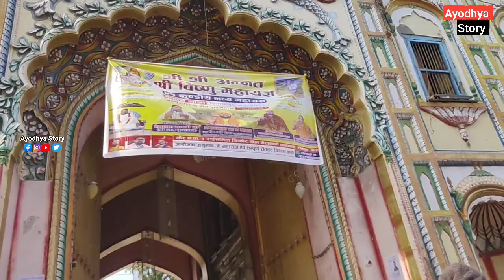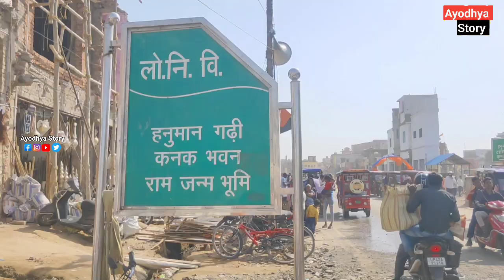ayodhya airport । ayodhya airport update । ayodhya ram mandir । ram mandir ayodhya । ram mandir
Ayodhya Temples: Ram mandir ayodhya || Six hundred year old ayodhya || Mysterious Places of Ayodhya

Saraswati River कैसे गायब हुई ? आज इस रहस्य को जरूर जानिए 😳 | Saraswati River still exists ??

Ayodhya Ram Path Road Widening Project update | Ayodhya Ram mandir| ayodhya development | pawanyadav

Ayodhya में Ram Mandir के करीब रहने वाले इस मुस्लिम बच्चे का जवाब सुनिए | Yogi | PM Modi

अयोध्या में खुला सबसे बड़ा मॉल | Mall of avadh opening |Ram mandir ayodhya | Avadh mall Ayodhya open

Ayodhya janmabhoomi path/ क्यों तोड़ा जा रहा जन्मभूमि पथ 😥/ram mandir jane wala marg/janmbhoomi path

AYODHYA COMPLETE TRAVEL GUIDE 2023

Ram mandir | राम मंदिर अयोध्या | Ayodhya Ram mandir Construction update | Papa Construction

Ayodhya rampath marg new update/ayodhya widening project/Sahadatganj to rikabganj/ayodhyadevelopment

2200 सालों तक अयोध्या का रहस्यमय इतिहास | History of Ayodhya | Mysterious Places of Ayodhya

रामायण कथा |  श्री राम जल समाद्धि

कैकेई का घर | history of Ramayan | Shri Ram Ayodhya

अयोध्या रोड चौड़ीकरण में टूटे मस्जिद 🕌| Ayodhya Ram mandir | ayodhya development |ayodhyaMasjid

श्री कृष्ण ने दुर्योधन से क्या कहा था? | महाभारत | श्री कृष्ण | दुर्योधन | भजन संग्रह

Audiance Searches -
ayodhya airport
ram mandir
ayodhya

Your queries -

ayodhya airport
shri ram international airport ayodhya
ayodhya airport latest update
ayodhya airport news
ayodhya airport latest news
ayodhya airport new video
ayodhya airport viral video
ayodhya ka airport
ayodhya
ayodhya development
ram mandir
ayodhya airport to ayodhya railway station
ayodhya airport international
ayodhya development project
ayodhya airport construction update by ayodhya story
ayodhya story
faizabad airport
ayodhya airport in 750 acres
ayodhya airport ready
ayodhya airport finally ready
ayodhya airport latest video on youtube
ayodhya airport ka video
kitna bana ayodhya ka airport
ayodhya ka airport kitna ban gya
kab tak ban jayega ayodhya airport
ayodhya airport ka news video
ayodhya airport today video
ayodhya airport update in full details
ayodhya tourist places
ayodhya tourist places in details
explore ayodhya
अयोध्या एयरपोर्ट
अयोध्या का एयरपोर्ट
कितना बन चुका है अयोध्या का एयरपोर्ट
अयोध्या एयरपोर्ट लेटेस्ट वीडियो
ayodhya junction
ayodhya development authority
ayodhya new project
ayodhya tent city
ayodhya city
faizabad city
ayodhya news
old ayodhya
ram janambhoomi ayodhya
ayodhya uttar pradesh
ayodhya tourism
uttar pradesh tourism
ayodhya airport kab tak chalu hoga
ayodhya airport new update
ayodhya airport news
ramayan
hanuman garhi
hanuman garhi mein bandar
hanuman garhi ka bandar
dasrath bhawan
kanak bhawan
ram ki paidi
saryu ghat
guptar ghat
ram janambhoomi path
bhakti path
pawan yadav vlogs
papa construction
indian srj
curly tales

Chapters

0:30 ayodhya airport
2:50 hanuman garhi ayodhya
3:30 ayodhya airport latest video
5:00 ayodhya airport update
6:00 ayodhya airport latest news
7:00 ayodhya airport international
7:30 ayodhya airport construction
8:00 ram mandir ayodhya